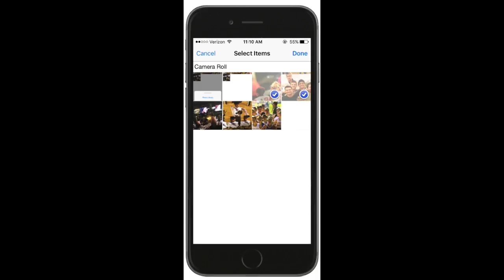First Touch Team App: Photo and Video Sharing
Produced by First Touch